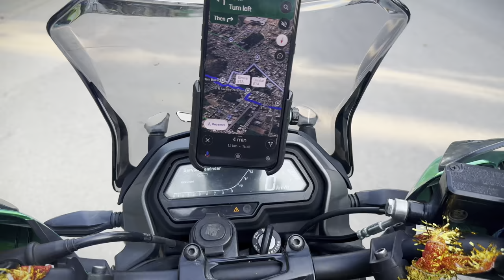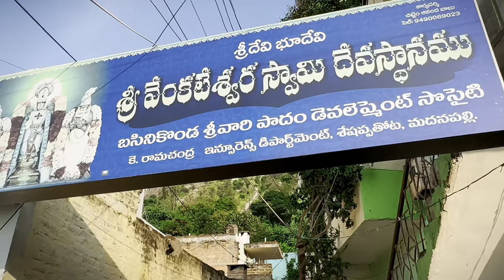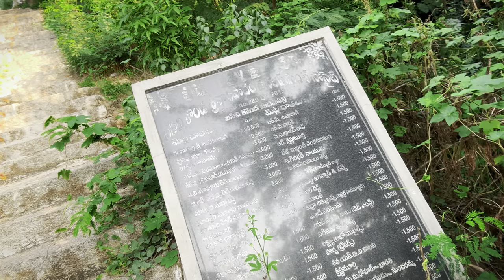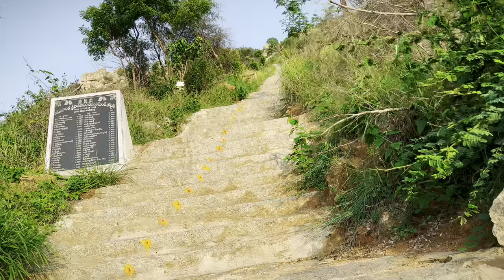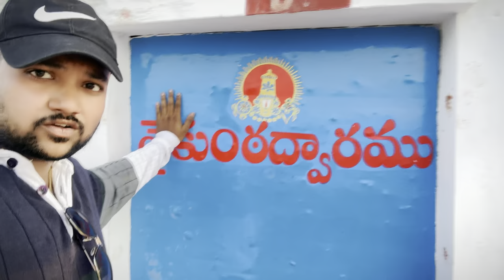Mysterious బసినికొండ 🪨in మదనపల్లి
BasiniKonda in Madanapalli Vlog Tour